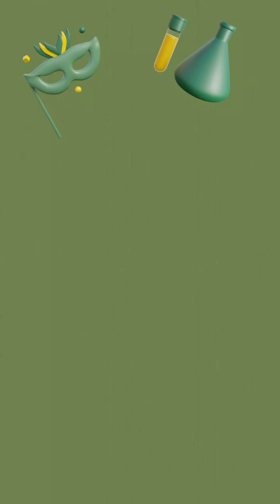bambo on earth | Gabe music vol.1